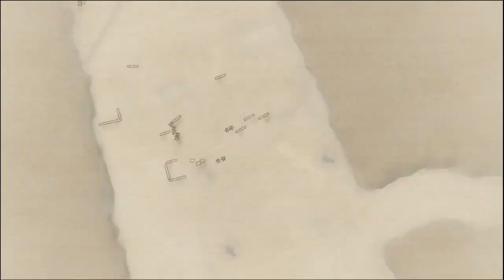Comic Plays Valkyria Chronicles - Ep 36 "Pincer Attack"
Oh you guys, you got me!

Or Facebook!